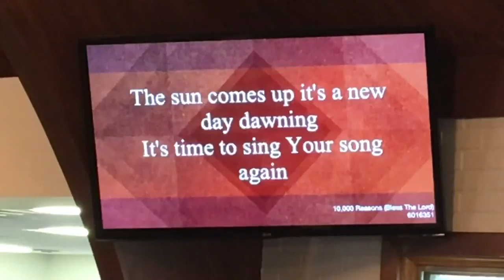“Higher Thoughts” Isaiah 55:6-12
August 29, 2021. Pastor Luke Dunn. Isaiah 55:6-12.